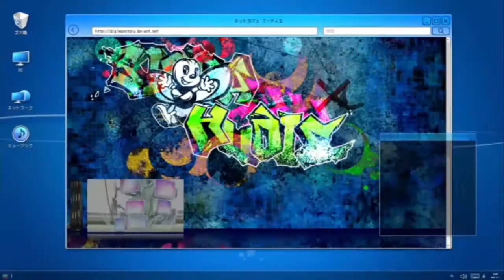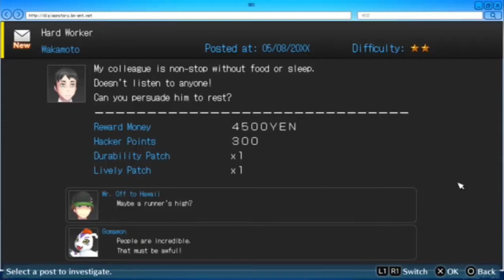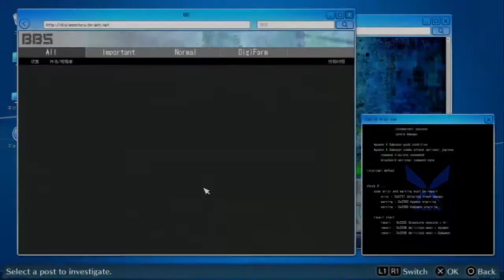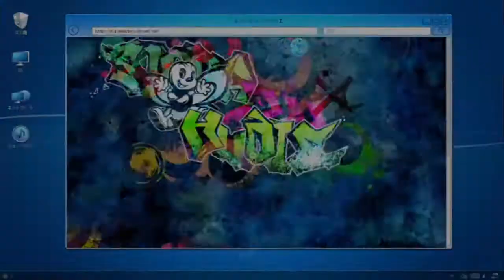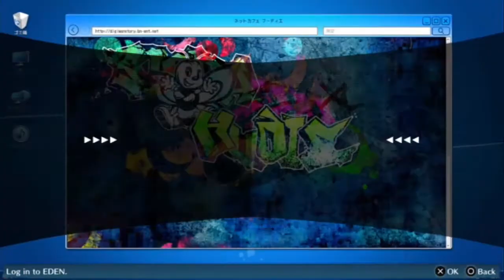Digimon Story: Cyber Sleuth Hacker's Memory Pt. 10 [Fangirls The 13th]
I may have found our Baseball Furies of the game? ...Yes, another one.